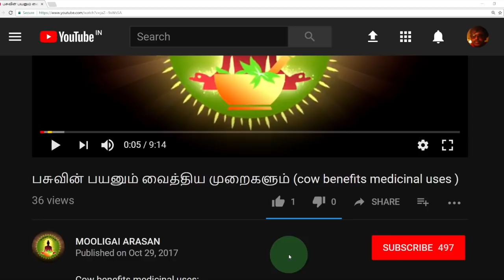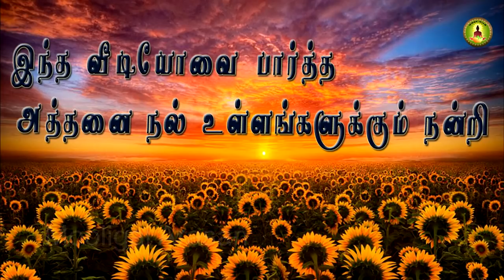ficus hispida linn /பெய்யத்தியின் வைத்திய முறைகள் /peiatthi medicine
பெய்யத்தியானது   பாதபேத ரோகம் ,மேகச் சொறி ,குஷ்ட ரோகங்களின் தடிப்பு ,முலைரணம்  இவற்றை  போக்கும்